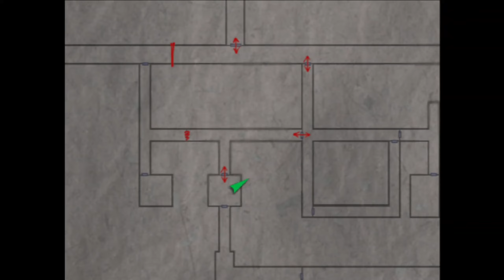Silent Hill 3 (PS2) (NG+) #6 - The Underpass Nightmare?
Action difficulty: Normal
Riddle difficulty: Normal
Bullet Adjust: x1

Version:
Nightly v1.7.4097 - SSE4 Qt